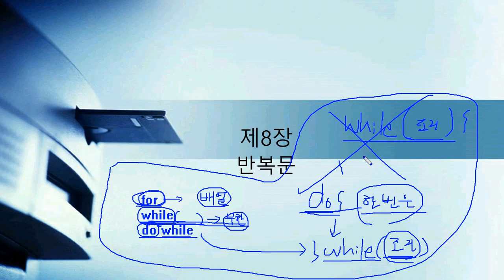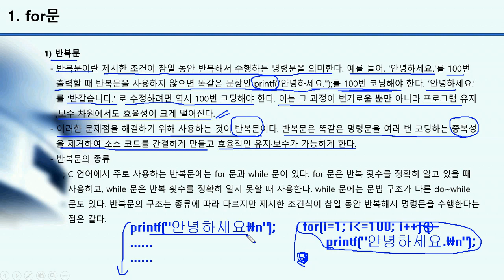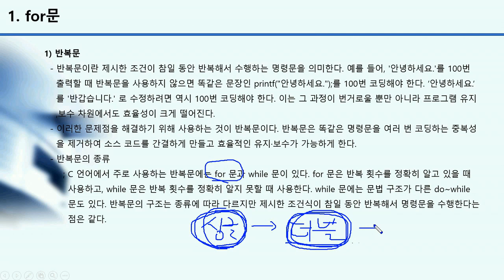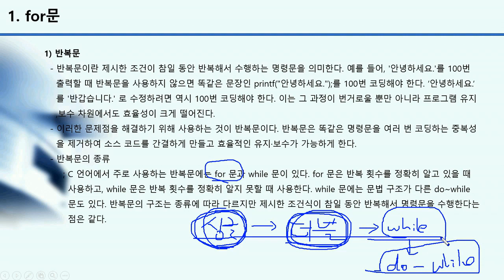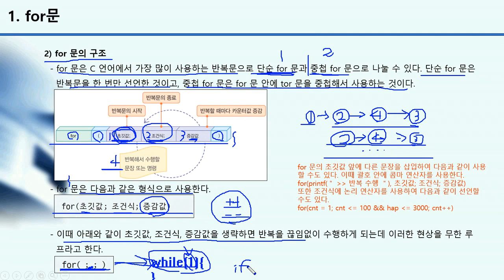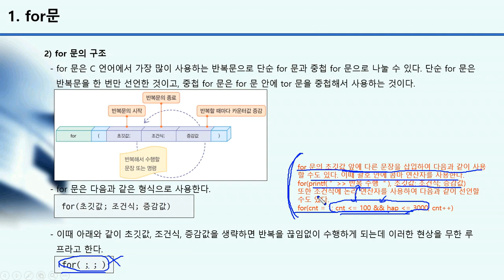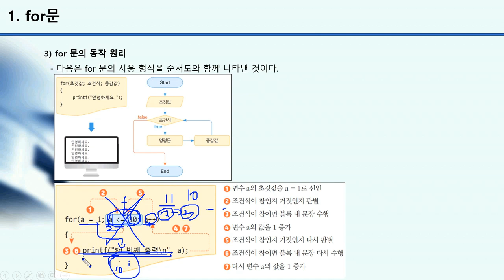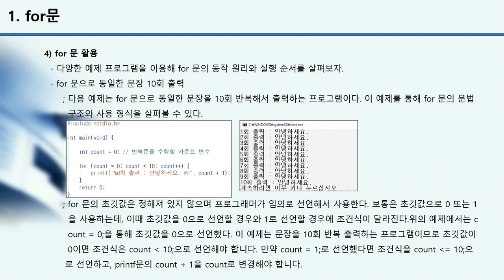[HD]C언어 기초에서 활용까지 제대로 배우기 - 초급 Part.8 반복문1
학습난이도
초급

학습대상
- C언어를 처음 접하시는 분들

학습방법
본 강의는 C언어를 학습하기 위한 초급 Part.8 해설 강의입니다.

강의특징
- C언어를 수행하는데 있어 필요한 핵심적인 내용들을 강조하여 프로그램을 마스터하는데 도움이 됩니다.
- 이해하기 쉬운 선생님의 설명으로, 수강생들은 C언어에 흥미를 가지고 즐겁게 수업에 임할 수 있습니다.